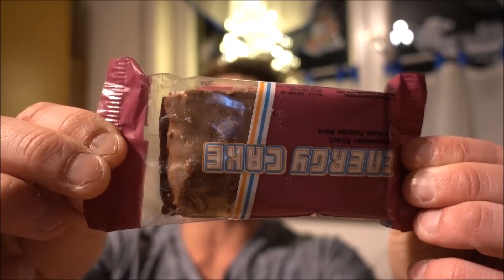6200 Kcal Refeed Day || IsiFit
Hey Leute und herzlich Willkommen zu meinem neuen Video vom 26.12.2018  :).
Bei Fragen einfach einen Kommentar da lassen :) !

/?hl=de